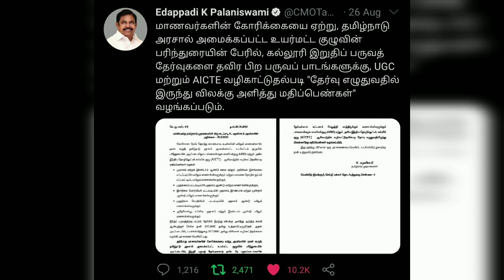Arrear cancel latest news case filed against Anna university | Madurai high court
Arrear cancel Anna university Madurai high court

Street Light
Arrear exam news 2020
Final year
Anna university
chennai high Court
passed out students
arrear exam new update
Arrear exam updates
Daily updates

Street Light😊